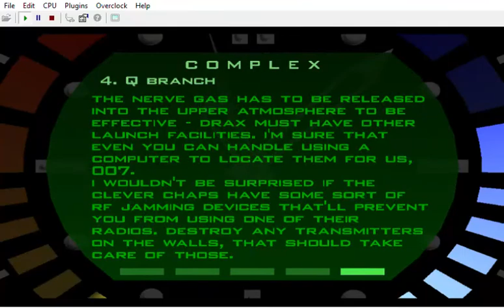GoldenEye 007 - Custom Level by Dragonsbrethren: Aztec Complex Mission - 00 Agent { 03/04/22 }